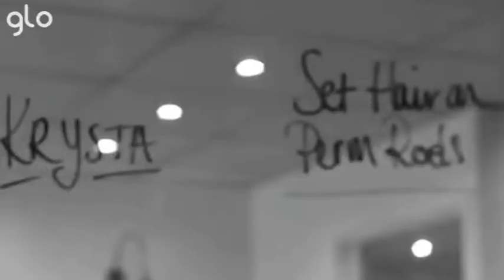Illusion Collection 2013 by Glo Cardiff.